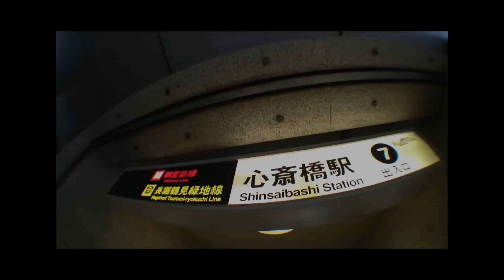心斎橋駅〜jouleまで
7/10に行われるBIG PARTY 「CITY ATTACK」心斎橋駅からjouleまでの道のり。